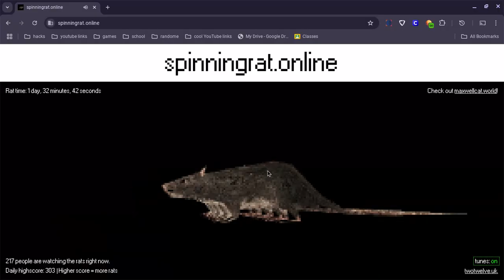spinningrat.online day 1 👍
I have been on spinningrat.online for a day so far.